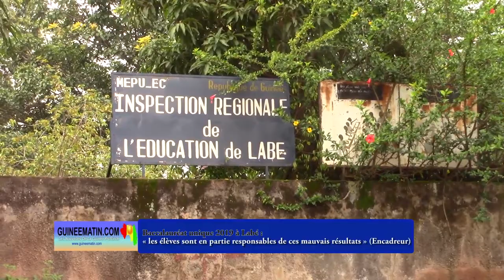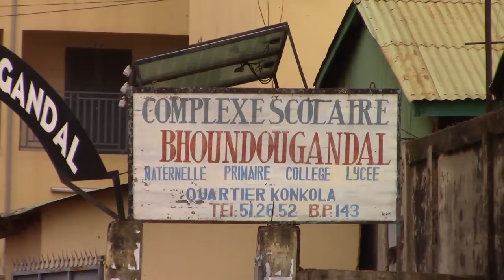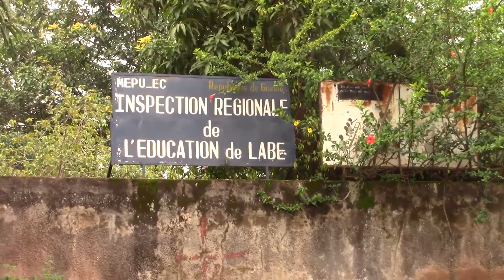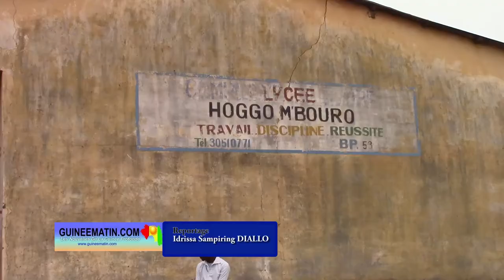Bac 2019 à Labé « les élèves sont en partie responsable de ces mauvais résultats » Encadreur